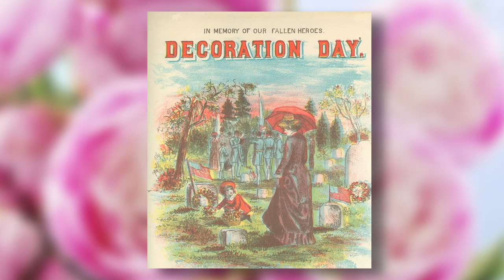A Few Minutes with Abe Lincoln | American Legion Auxiliary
A very famous historical figure from Illinois records a message just for American Legion Auxiliary members. Accept change and embrace the ALA’s Centennial Strategic Plan, advises this former President of the United States.

American Legion Auxiliary National Convention
Produced by Highpoint Productions